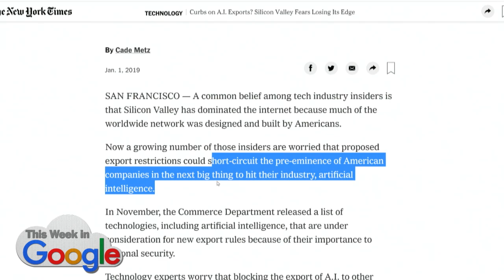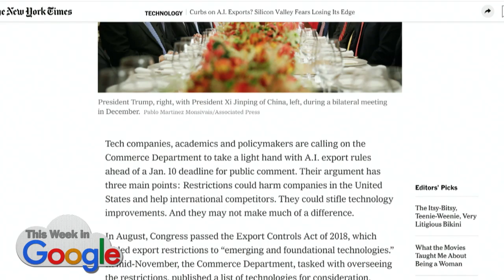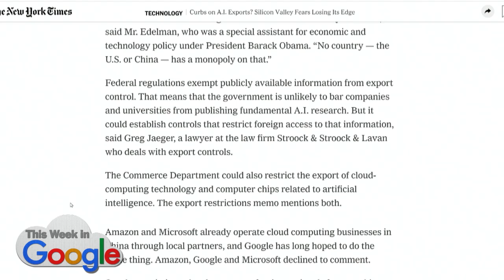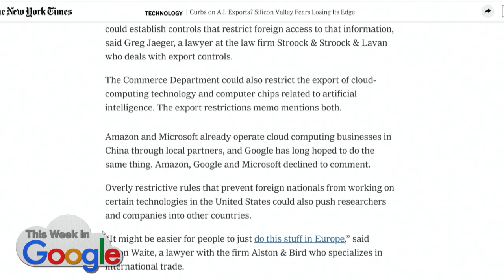Curbing AI Exports Could Destroy Silicon Valley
The US tried to stop the export of strong encryption. It may do the same with AI research. How successful would it be, and how much could that hurt the American AI market?